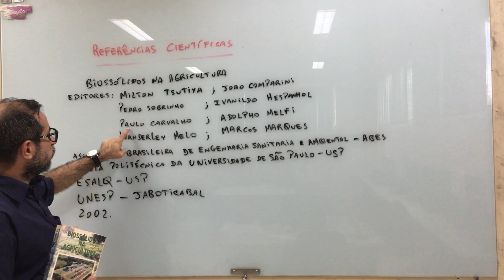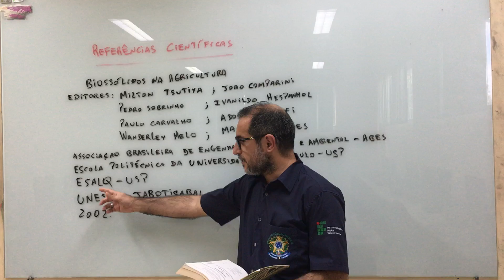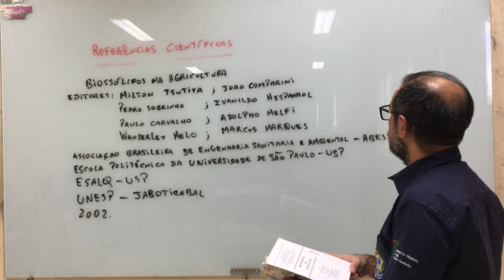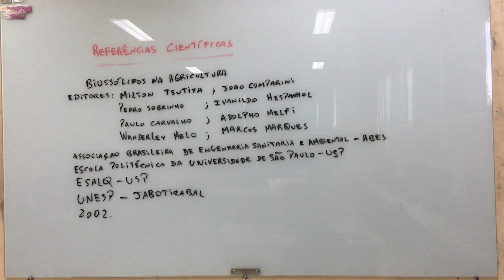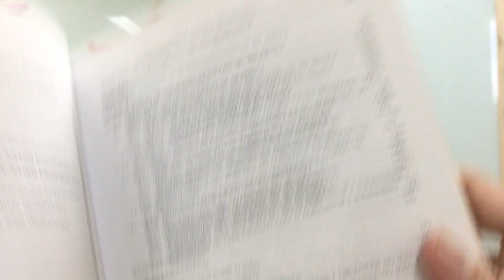Referência 166: Biossólidos na Agricultura.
Livro: Biossólidos na Agricultura.
Editores: Milton Tsutiya; Joao Comparini; Pedro Sobrinho; Ivanildo Hespanhol; Paulo Carvalho; Adolpho Melfi; Wanderley Melo; Marcos Marques.
Associação Brasileira de Engenharia Sanitária e Ambiental - ABES
Escola Politécnica da Universidade de São Paulo USP
Universidade Estadual Paulista UNESP - Jaboticabal
Escola Superior de Agricultura Luiz de Queiroz - USP